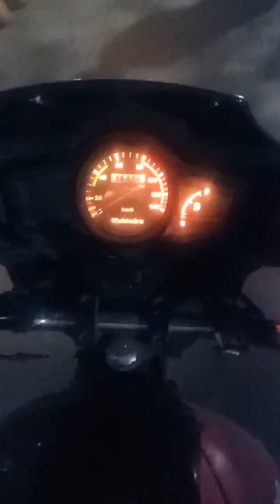एशिया की सबसे बड़ी Mandi h ye dhan n anaj mandi 😊 delhi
shorts bhardwaj boy.